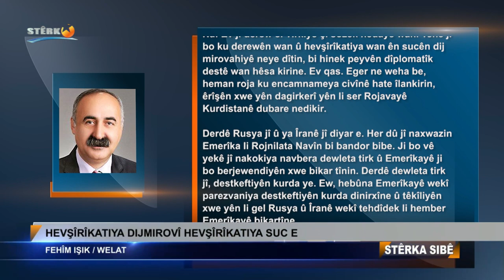Hevşîrîkatiya dijmirovahî hevşîrîkatiya sûc e - Fehîm Işik (Rojnameya Welat, 24.12.2021)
Hevşîrîkatiya dijmirovahî hevşîrîkatiya sûc e

Fehîm Işik

Rûsya, Îran û Tirkiye civîna xwe ya 17’emîn a bi navê Astanayê tê domandin, di 22’ê kanûnê de li paytexta Kazakistanê çêkirin. Piştî civînê encamnameyek hat weşandin. Di encamnameyê de carekî din gef li rojavayê Kurdistanê tê xwarin. Sîstema xweseriya demokratîk a rojavayê Kurdistanê wekî sîstemeke parvekar û Suriyeyê jî wekî ‘komara ereban’ tê binavkirin.

Di encamnameyê de diyar e ku bazariya herî mezin li ser Idlibê hatiye çêkirin. Carekî din biryar girtine ku peymanên civînên berê were cîbecî kirin. Ango, ji dewleta tirk xwestine ku sozên xwe bi cih bîne û Idlib radestî rejîma Suriyeyê bike.

Tiştê diyar e Erdogan jî li hember daxwazên ji bo Idlibê, hilweşandina rêvebiriya xweser wekî şertek daye pêş wan. Ango ji wan re gotiye ‘Hûn sîstema Rojavayê hilweşînin, ez jî hem herêmên ku min dagirkiriye radestî rejîm bikim û hem jî karê we yê li Idlibê hêsa bikim.’

Di encamnameyê de li ser petrolên rojavayê Kurdistanê û êrîşên Îsraîlê jî hin xal hene. Di wan xalan de derxistin û firotina petrolên rojavayê Kurdistanê û êrîşên Îsraîlê dij-qanûn îlan dikin. Li ser êrîşên dewleta tirk di encamnameyê de yek peyvek tune ye. Eger Îsraîl yek êrîş biribe ser Sûriyeyê, dewleta tirk sed êrîş biriye. Lê ev êrîşên hovane ya dewleta tirk bi yek peyvek jî nehatine dîtin. Ne behsa Efrîn, ne jî behsa Girê Spî û Serêkaniyê tên kirin. Em dizanin ku dewleta tirk li van bajarên dagirkirî, sûcên mirovahiyê pêk tîne. Tê dîtin ku ev sûc carekî din bûne qurbana berjewendiyên dewletan û nehatine dîtin.

Rûreşiya her sê dewletan di civîna çapemeniyê ya piştî kombûna 17’emîn de jî dom kir. Niwênerê Taybet a Sûriyeyê Aleksander Lavrentyev, piştî civînê li ser navê Rûsyayê agahî da çapemeniyê û got; “Tirkiye soz daye me ku dê di fersenda herî ewil de leşkerên xwe ji Sûriyeyê bikişîne.”

Na! Ev jî derew e. Tirkiye çi wextek an jî çi sozek nedaye wan. Tenê ji bo ku derewên wan û hevşîrîkatiya wan ên sûcên dij mirovahiyê neyê dîtin, bi hinek peyvên dîplomatîk destê wan hêsan kiriye. Ev qas. Eger ne wiha be, heman roja ku encamnameya civînê hat îlankirin, êrîşên xwe yên dagirkerî yên li ser rojavayê Kurdistanê dubare nedikir. Dewleta tirk hê civîna wan didome êrîş bir ser rojavayê Kurdistanê û çend sivîl bi bombeyan qetil kir. Her wiha hinek ji wan jin û zarok, bi dehan kes jî di van êrîşan de birîndar bûn.

Derdê Rûsyayê jî û ya Îranê jî diyar e. Her du jî naxwazin Amerîka li Rojnilata Navîn bi bandor bibe. Ji bo vê yekê jî nakokiya navbera dewleta tirk û Amerîkayê ji bo berjewendiyên xwe bikar tînin. Derdê dewleta tirk jî, destkeftiyên kurdan e. Ew, hebûna Amerîkayê wekî parêzvaniya destkeftiyên kurda dinirxîne û têkîliyên xwe yên li gel Rûsya û Îranê wekî tehdîdek li hember Amerîkayê bikar tîne.

Bêguman, ev ne cara yekem e ku ev her sê dewlet bi vî rengî dijminahî li rojavayê Kurdistanê dikin. Beriya niha jî gelek caran xwestekên dewleta tirk bi cih anîbûn. Heta di dagirkirina rojavayê Kurdistanê de dewleta tirk piştgiriya herî mezin ji van dewletan girtibû.

Aşkera ye. Ev pêngavên tên avêtin, hemû qirêjî ne û her sê dewlet pêkve pişgirî didin dewleta tirk û dijminahiya destkeftiyên kurdan dikin. Ev jî hevşîrîkatiya sûcên dijmirovahî ye.

Kurd divê ev şirîkatiya sûcên dijmirovahiyê ji bîr neke!